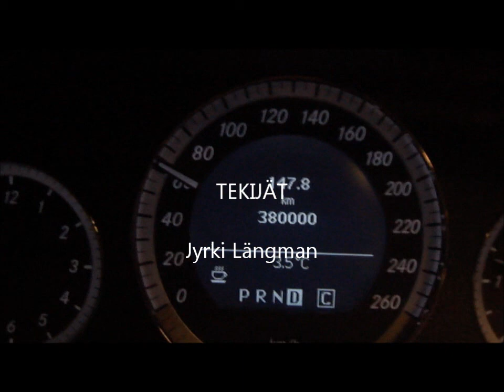Bussit maaliskuu-Huhtikuu.wmv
Linja-autoja Maaliskuu-Huhtikuu 2012